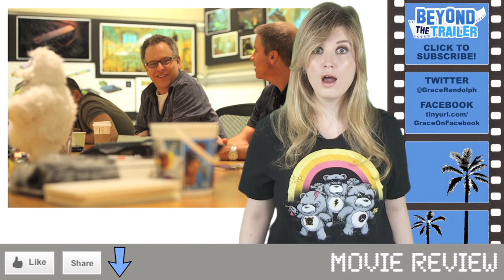Wreck It Ralph Movie Review : Beyond The Trailer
Wreck It Ralph Movie Review!  Beyond The Trailer host Grace Randolph gives you the low-down on Wreck It Ralph, the latest movie from Disney Animation!  John C Reilly voices Wreck It Ralph, Sarah Silverman voices Vanellope Von Schweetz of Sugar Rush, Jack McBrayer as Fix It Felix Jr, and Jane Lynch as Sergeant Calhoun of Hero's Duty!  Then Grace gives her own movie review of Wreck It Ralph!  Should you see the full movie?  Is seeing the movie as good as playing a video game!  Enjoy Wreck It Ralph in 2012, and make Beyond The Trailer your first stop for movie news, trailer and review on YouTube today!